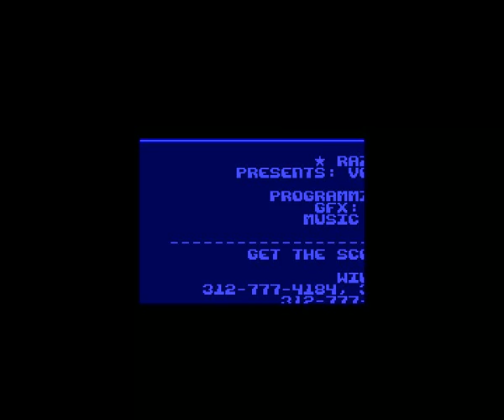Amiga Demo : Vertical Insanity / Razor 1911 (1990)